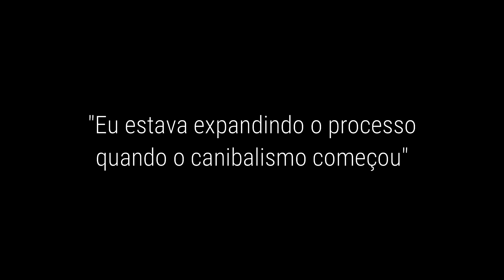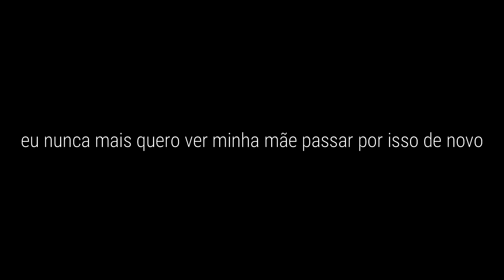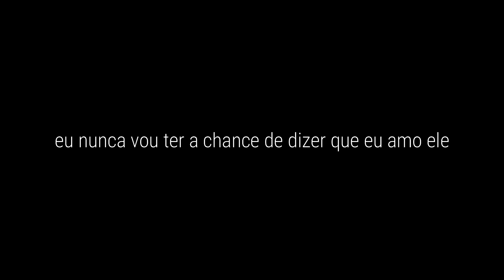JEFFREY DAHMER: Insano ou simplesmente mau?